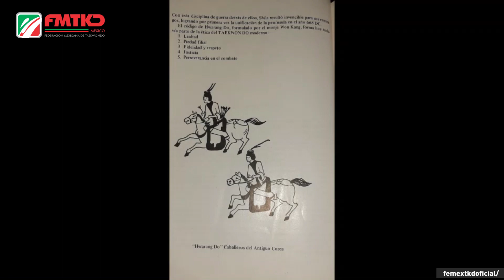Historia del Taekwondo en el Mundo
Historia del Taekwondo en el Mundo, narrada por Jonathan Mendoza Ortiz.